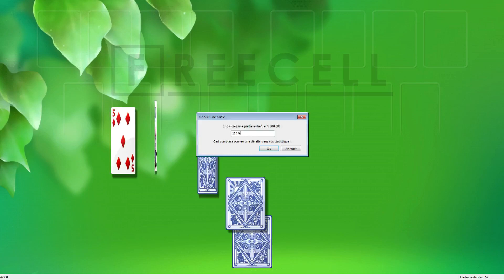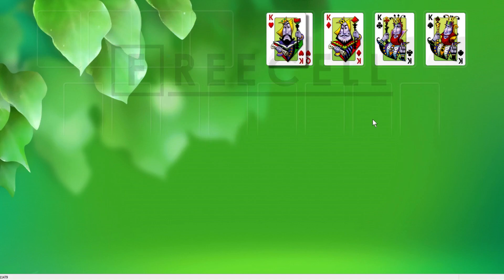Solution to freecell game #11479 in HD